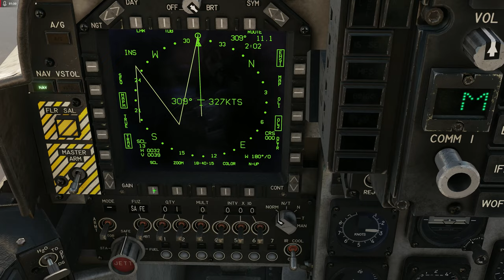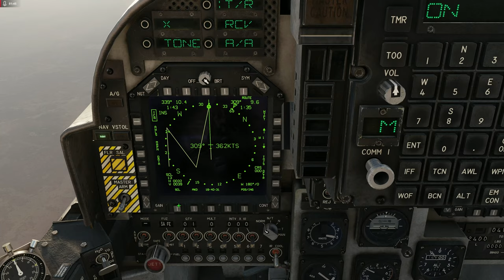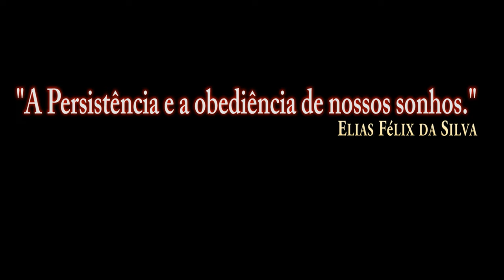DCS:AV-8B_ Revo Direto_REVO /PT-BR_VÍDEO 1844